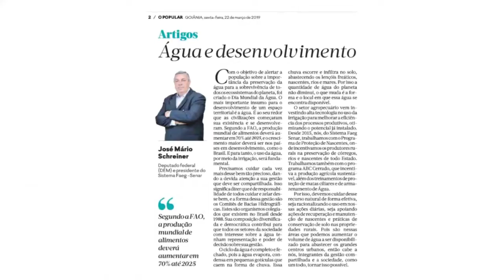Confira como foi a semana 18 a 23 de março 2019 no Sistema Faeg Senar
Comunicação e mkt Faeg Senar Goiás